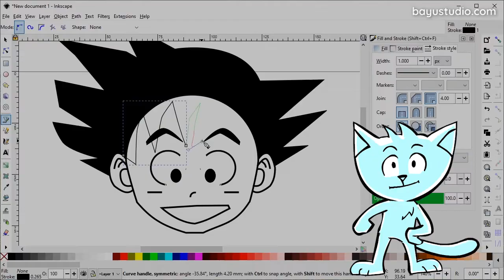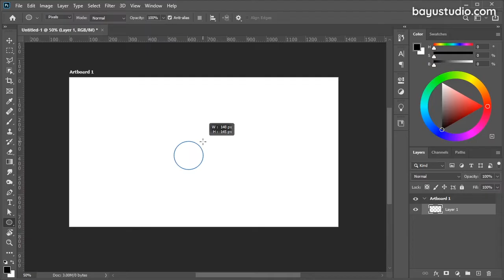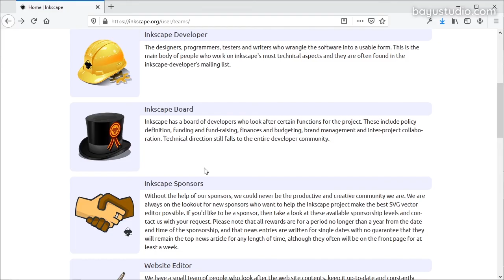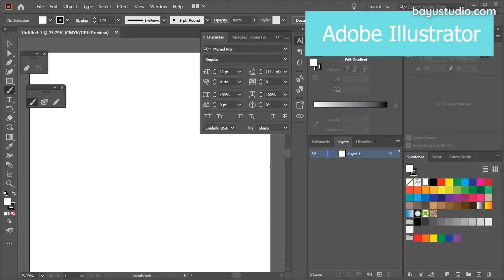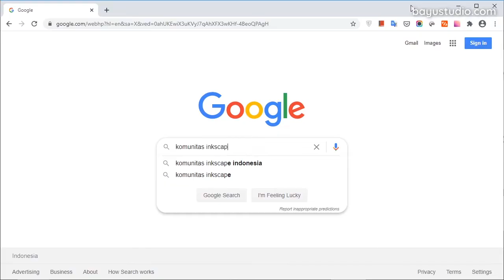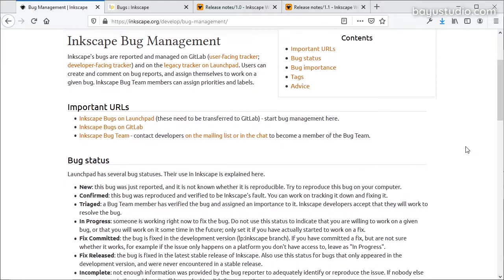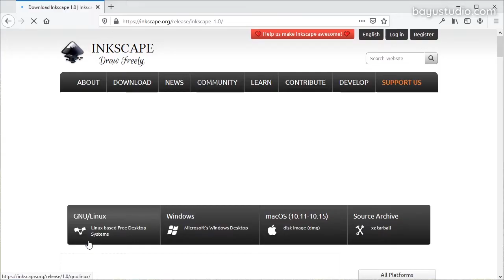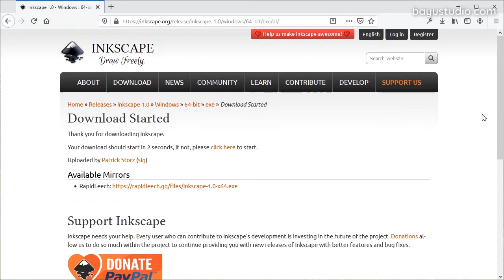Tutorial Inkscape #1: Pengenalan, Keunggulan & Instalasi (Bahasa Indonesia)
Di tutorial pembukaan ini kita akan berkenalan dengan Inkscape, software desain grafis vektor yang gratis (free) dan open source. Kelebihan-kelebihannya dibandingkan dengan aplikasi sejenis seperti Adobe Illustrator, Corel Draw, Affinity Designer, dll. Sekaligus tentang cara menginstall Inkscape.

Topik yang dibahas:
00:00 : Intro
00:21 : Apa itu Inkscape?
00:56 : Raster vs Vektor
02:02 : Software Desain Vektor Komersial Pesaing
03:37 : Alasan Memilih Inkscape
08:27 : Kekurangan Inkscape
09:23 : Q&A Inkscape
10:03 : Instalasi Inkscape